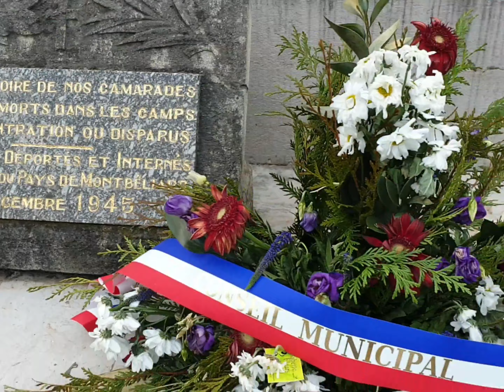جولة رائعة في مدينة منبليار فرنسا🤩 🏞🦢🕊🤩magnifique tour à Montbéliard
_magnifique _tour _à _Montbéliard _🦢_🦆_🦅_🕊_🦋_🏞_مدينة _جميلة_فرنست_